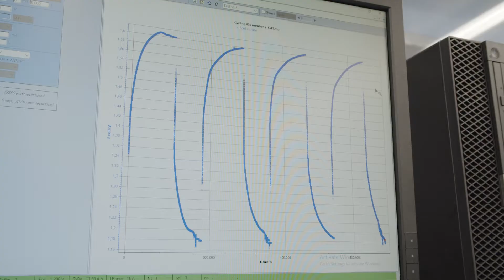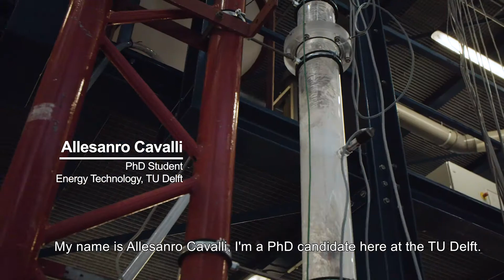TU Delft - 3mE Recruitment - Andrea Mangel Raventos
We are looking for talent!
Discover Mechanical Engineering TU Delft